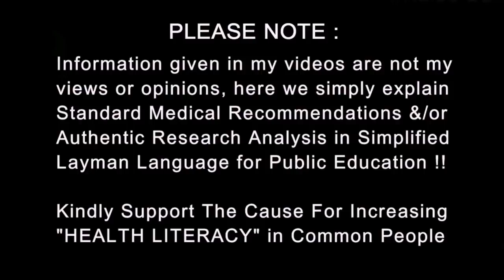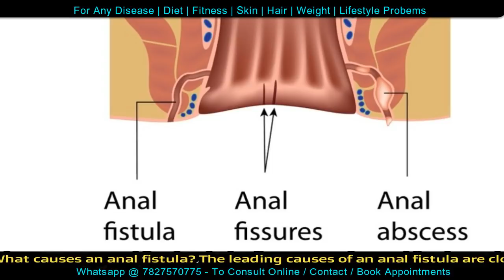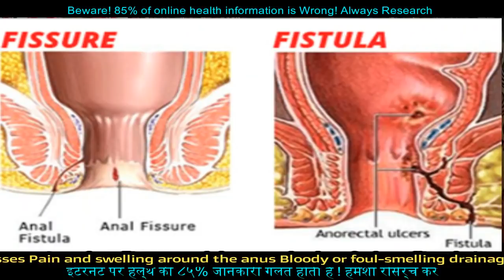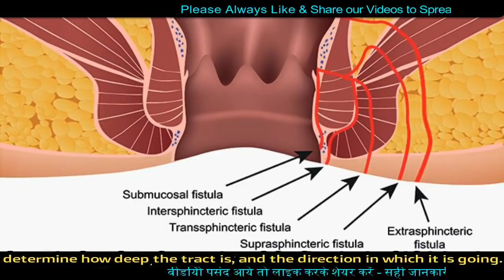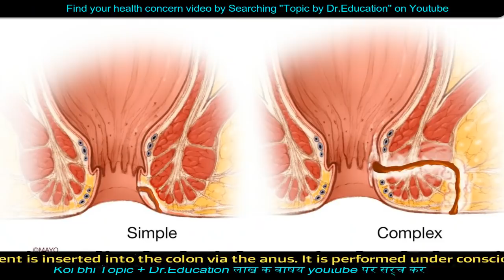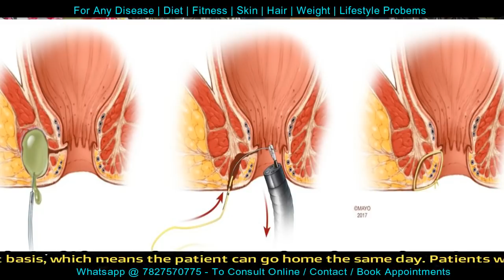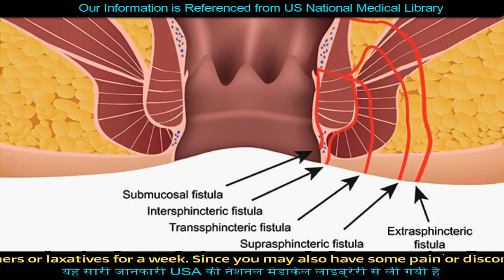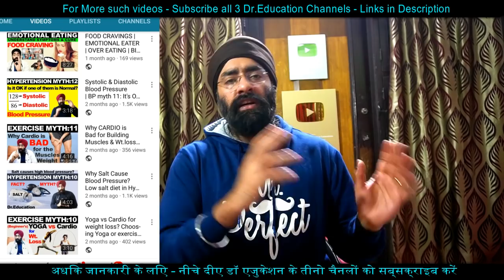गुदा भगन्दर (फिस्टुला) का इलाज | ANAL FISTULA Explained | Cause to Cure | Dr.Education Hindi Eng